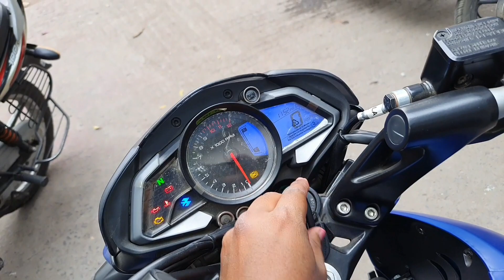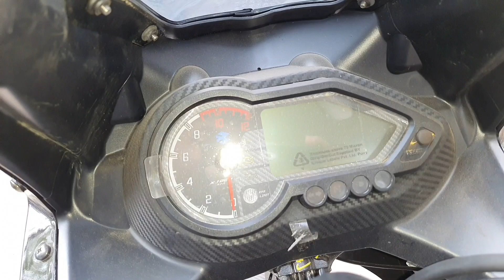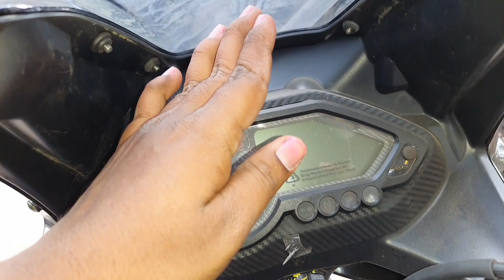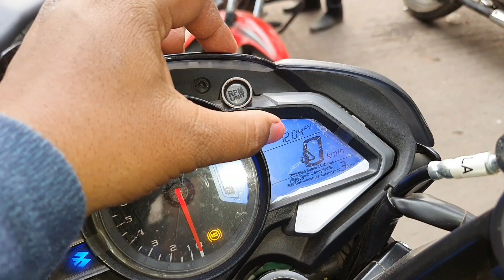2023 Pulsar New⚙️220F DTS-i Glossy Blue Vs Pulsar NS200 Comparison Detail Review on Auto Bazar Bajaj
2023 Bajaj Pulsar 220f Metallic Black Blue colour vs Bajaj Pulsar NS200 Brunt Red Colour Full Walkaround Comparison Detail Review with Onroad Price Details on Auto Bazar Bajaj Serampore Maniktala Main Branch

Special thanks to Auto Bazar Bajaj Serampore Maniktala Main Branch JinoNeH Mujhe Review karne ki permission diya